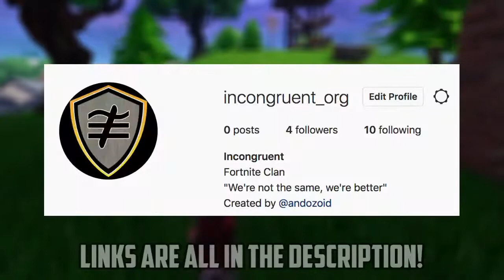Announcing the New Fortnite Clan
Also I realized I can't put a thumbnail on rip
"We're not the same, we're better"